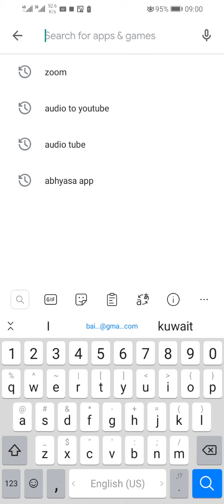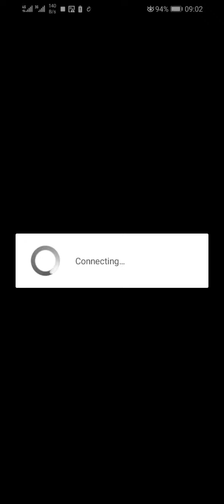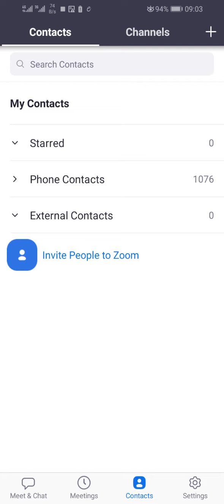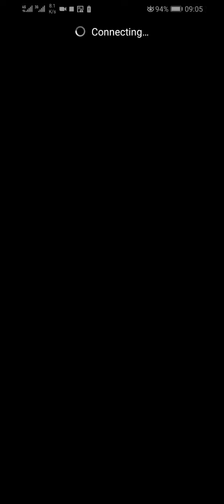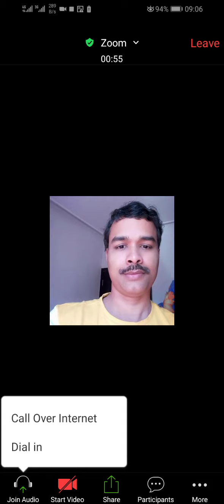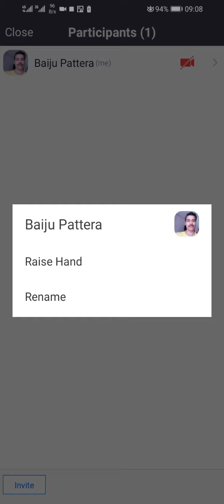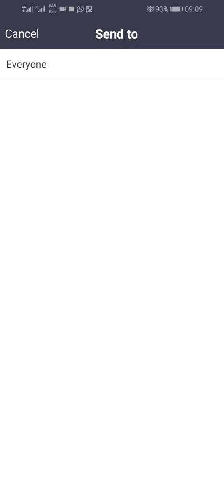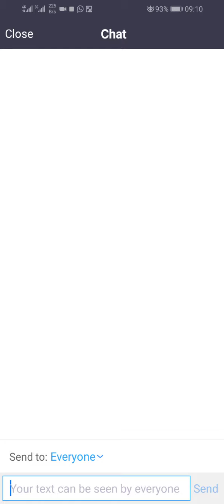Zoom മീറ്റിംങിൽ എങ്ങനെ പങ്കെടുക്കാം?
This video teaches you how to use Zoom application to participate in meetings.